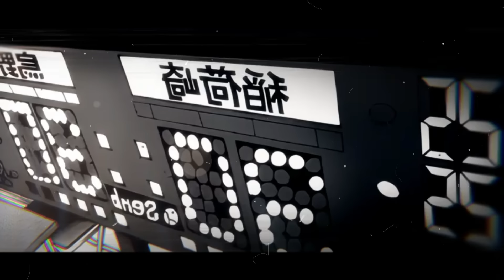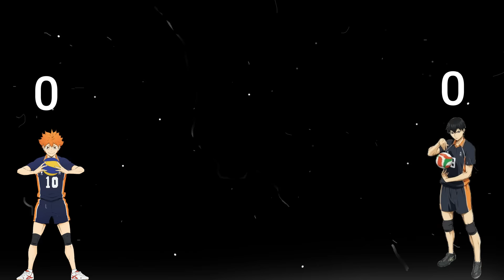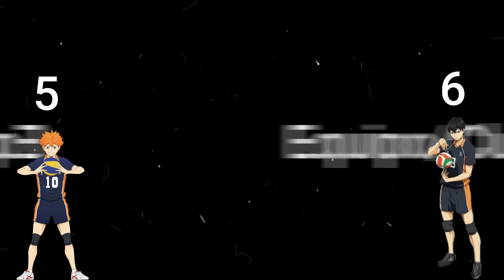HINATA VS KAGEYAMA | ¿Quien es mejor jugador al final del Manga? | Haikyuu Post Time Skip